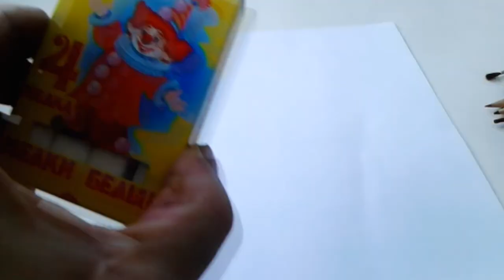Имитация пыли на моделях подручными средствами)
Всем привет! Сегодня расскажу об одном из способов имитации пыли на колёсах моделей без покупных красок и пигментов. Данный способ подходит и для моделей из бумаги. Моделизм для начинающих.